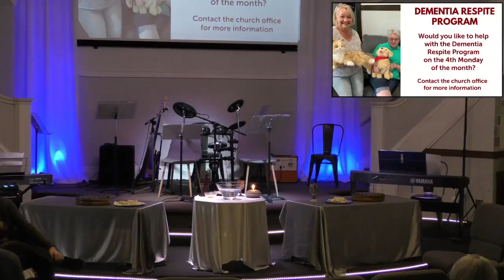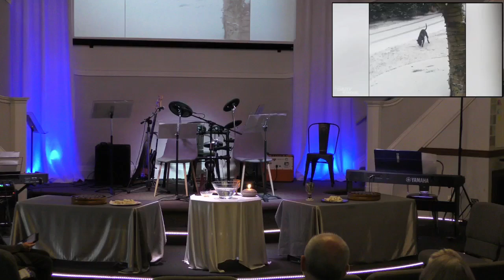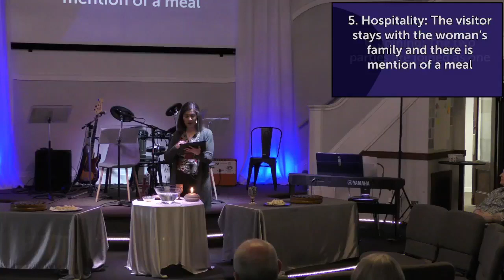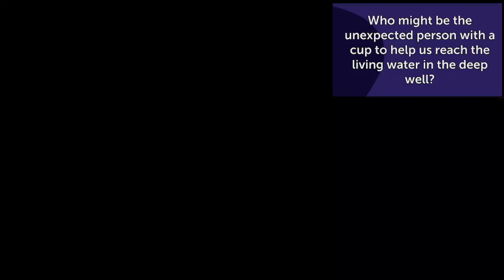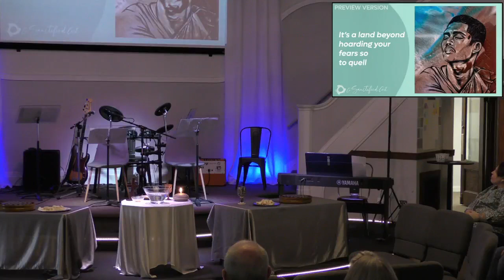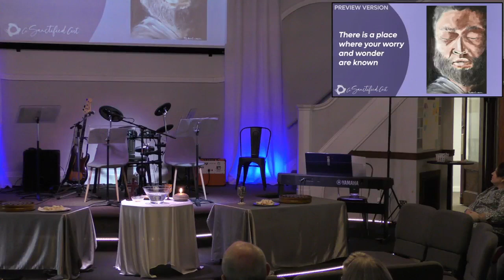"Seeking" -Arise Worship March 3, 2024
"Will You Give Me Something to Drink?" John 4:5-26